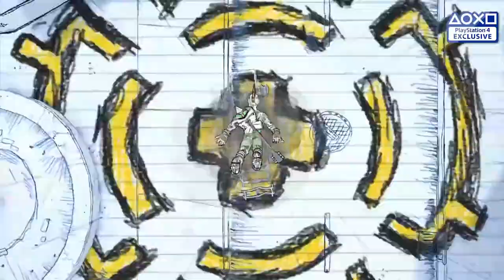PS4 - 20 Exclusive Games (2016)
New additions in the list of PS4 exclusives and console debuts !